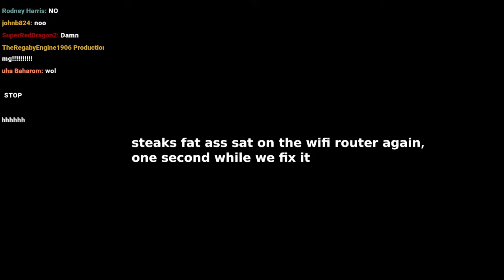hunting kreekcraft in real life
kreekcraft im gonna get you